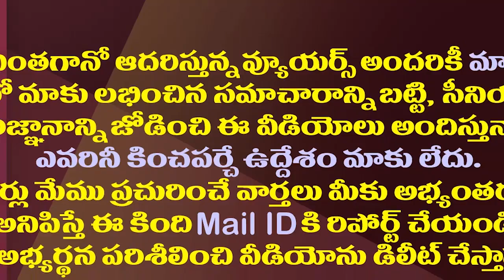ఆర్కే చెబుతున్నాడు..జగన్ ముందస్తుకు వెళ్లాల్సిందే| Another Article By ABN RK Hating On CM Jagan